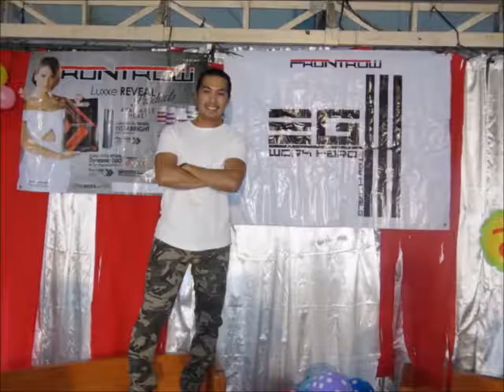EG3 Foundation 2017